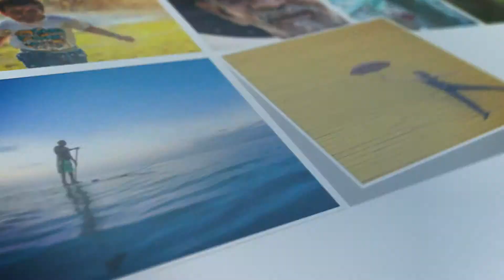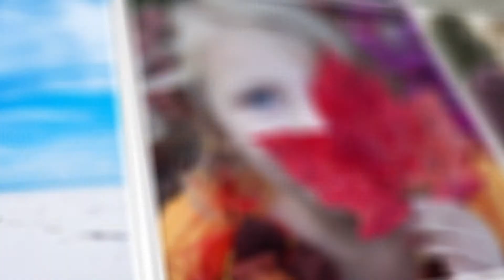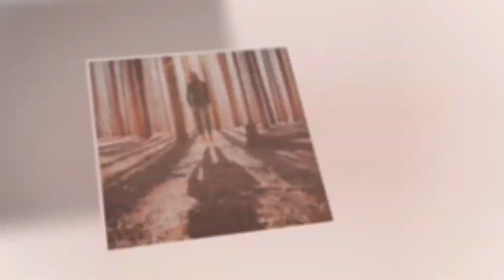Mosaic Photo Reveal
Have you ever wanted to create a mosaic image? Now you can with this Mosaic Photo Reveal After Effects template. This isn’t just any slideshow – it’s a versatile template that will enable you to showcase all sorts of journeys – be it for your business, someone special in your life or to capture a memorable event.

If you liked this video press "like" share it with friends on social networks and leave your opinion in the comment.